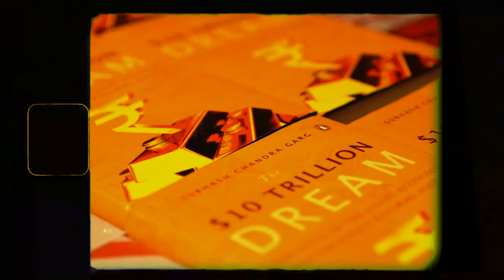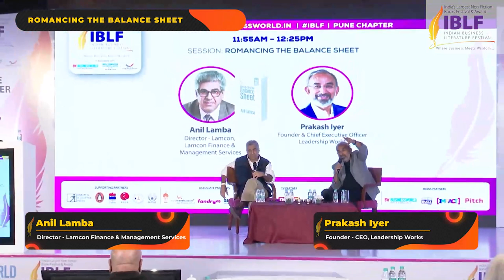Dr Anil Lamba On His Book 'Romancing The Balance Sheet' | IBLF 2023 - Pune Chapter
Dr Anil Lamba, Director, Lamcon Finance & Management Services speaks about his book 'Romancing The Balance Sheet' at the IBLF 2023 - Pune Chapter.